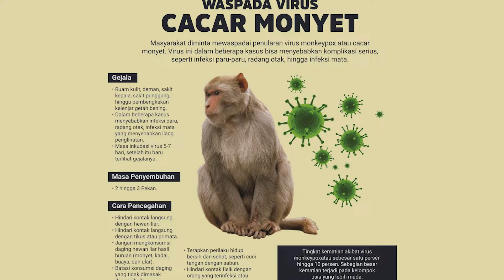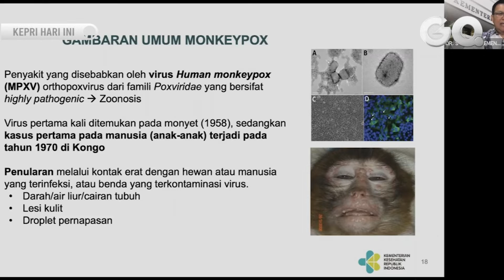WHO Tetapkan Cacar Monyet Darurat Kesehatan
GOTVNEWS, Health - Badan Kesehatan Dunia, WHO, menyatakan wabah cacar monyet atau monkeypox, sebagai darurat kesehatan global pada Sabtu (23/7/2022) lalu. Menyusul banyak kasus cacar monyet di sejumlah negara.(Mhd)